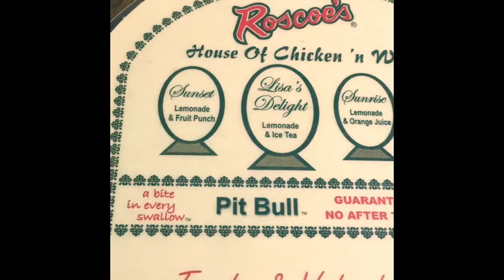Easy Eats Under $5 Episode 6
Marcy lotto is at it again this time he’s at the world famous Roscoe’s Chicken and Waffles.